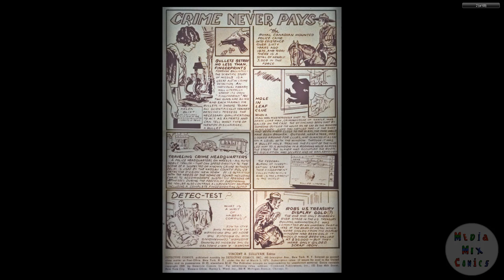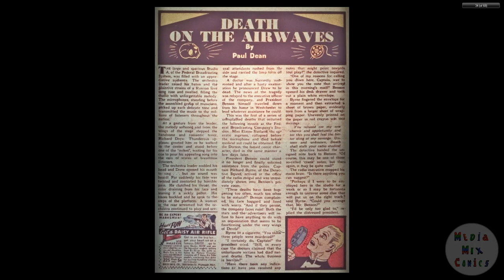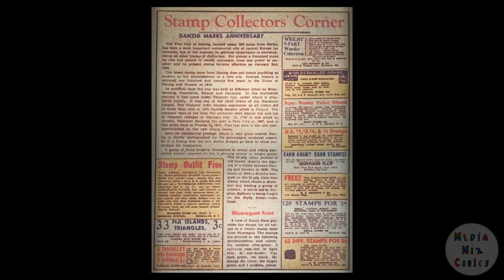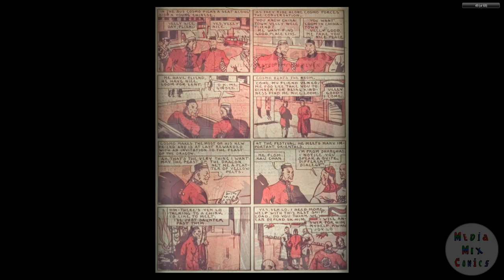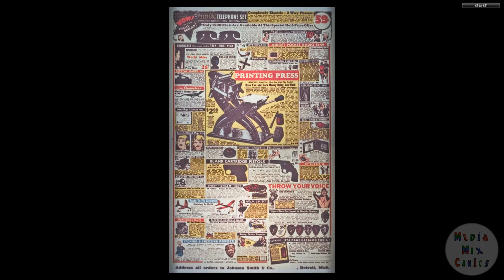DC CHRONOLOGY____00126 Detective Comics 027___Super-Hero #2